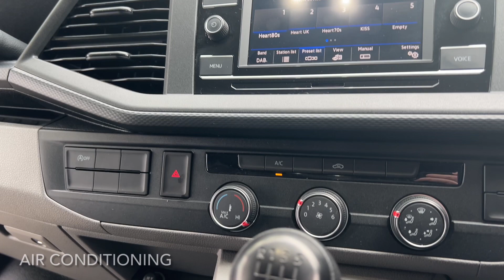Transporter 6.1 T28 Startline with a Business Pack only 10,000 miles